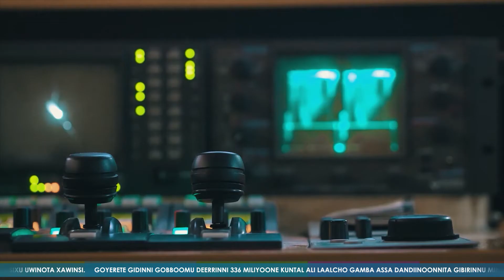SMN ODOO (29/09/2014)